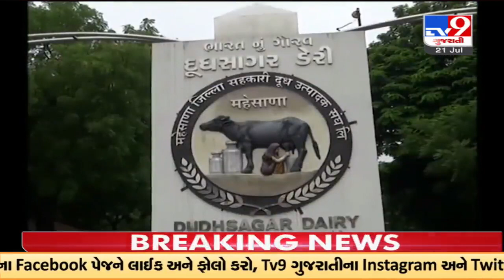મહેસાણાઃ દૂધસાગર ડેરીના સાગર દાણમાં ભાવ વધારો, 70 કિલોની બોરીએ 100 રૂપિયા ભાવ વધારો | TV9News